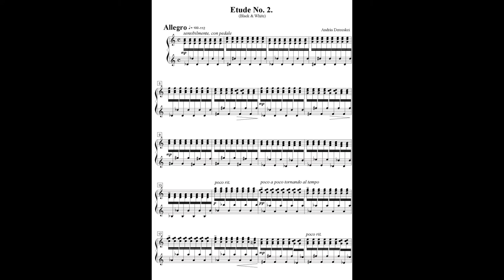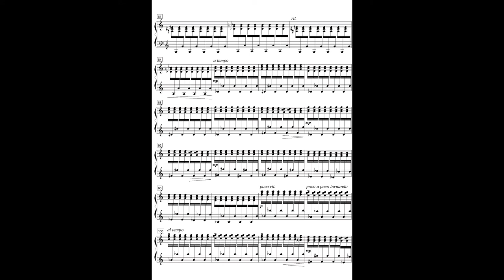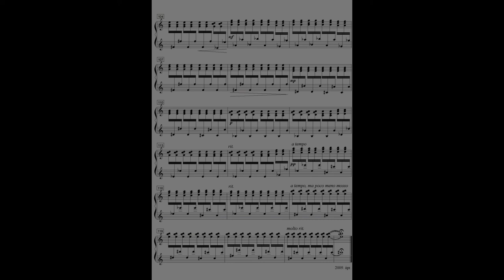András Derecskei - Etude No. 2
Composed in 2009. MIDI realization.